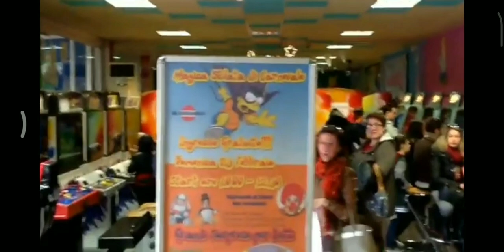I Simpsons Sale Compleanni Bart presentazione del locale